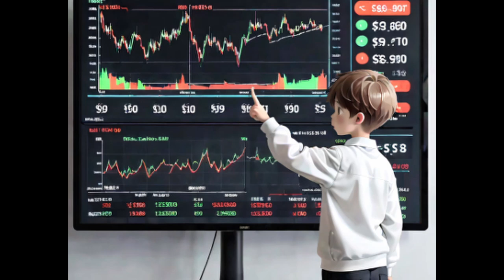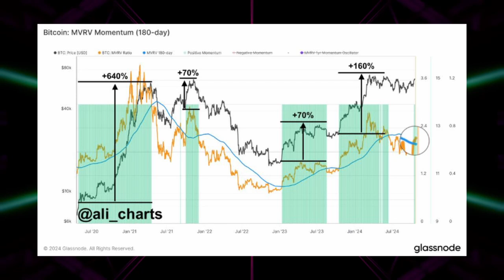BITCOIN'S Next Big Move is Coming FAST!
A key Bitcoin signal, the MVRV Ratio, has recently crossed above its 180-day moving average, historically leading to rallies of at least 70%. If the pattern holds, Bitcoin could be set for another significant surge. Crypto.com